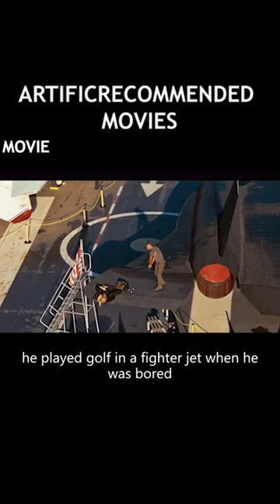SCIENTISTS CAUSED 99% OF THE WORLD'S HUMANS TO BECOME INFECTED INORDER TO STUDY AN ANTI-CANCER DRUG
A man and a dog in a sports car
A man and a dog in a sports car, driving recklessly on the road.
They are ready to hunt for food.
The sun was about to set.
The man immediately calls the dog home.
Another empty-handed day.
[Recommend a good movie every day, here is the suspense